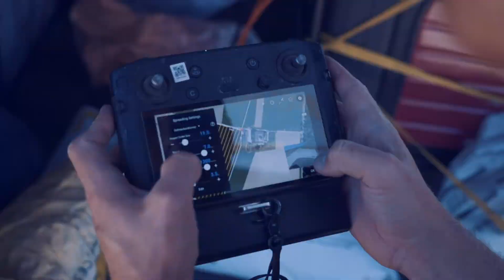Über- und Untersaaten mittels Drohne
Unter- und Übersaat mittels Drohne in nicht zugänglichen Kulturen oder Gelände.